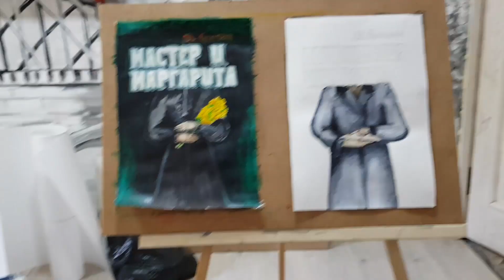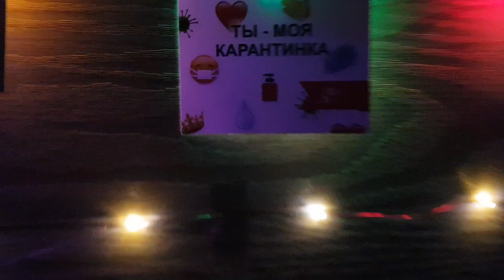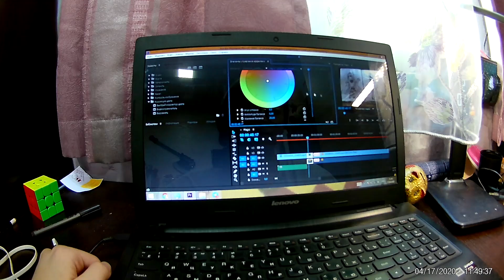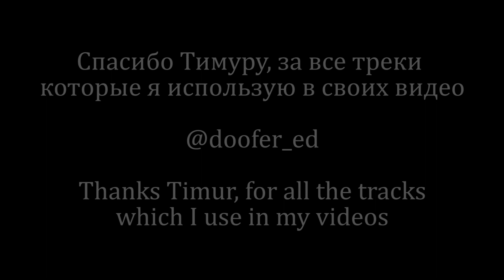One day of my Quarantine/ Мой карантинный день :)